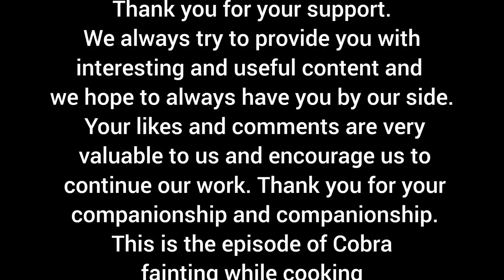Behind the curtain of tolerance: a documentary about Khalil's life & a moment of Kobra's anesthesia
Step into the extraordinary world of "Behind the Curtain of Tolerance," a captivating documentary that delves deep into the life of Khalil and a pivotal moment during Kobra's anesthesia. In this thought-provoking video, we unravel the incredible journey of Khalil, shedding light on the challenges he's faced and the inspiring resilience that has defined his life. But that's not all; we also share an intimate moment from Kobra's anesthesia, offering a unique glimpse into her journey towards recovery.

This documentary is a testament to the power of human spirit, resilience, and the importance of tolerance in our diverse world. Join us as we explore these touching stories that remind us of the strength of the human experience.